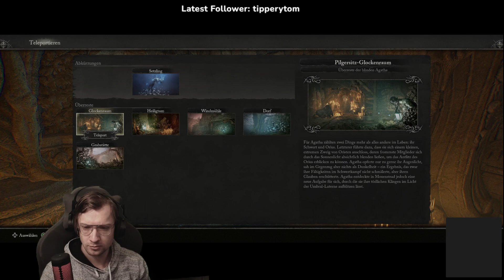Lords of the Fallen #07